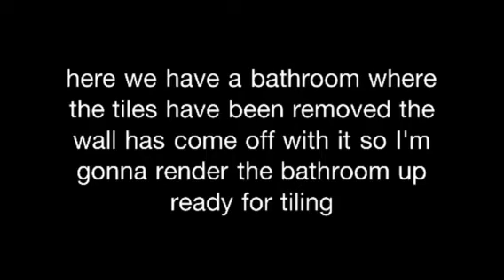Bathroom rendering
Rendering bathrooms where tiles have took the wall with it on removal